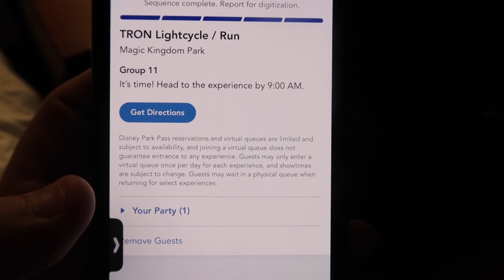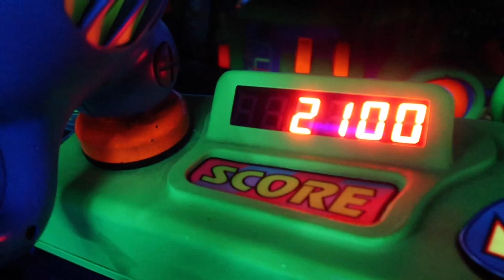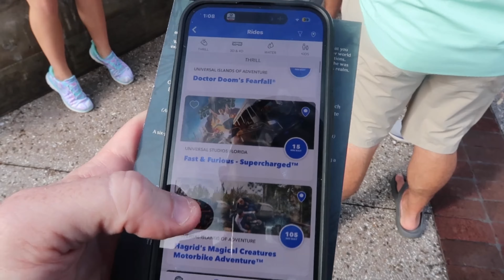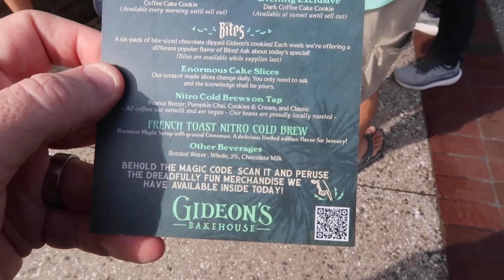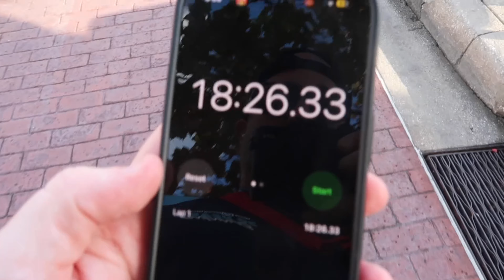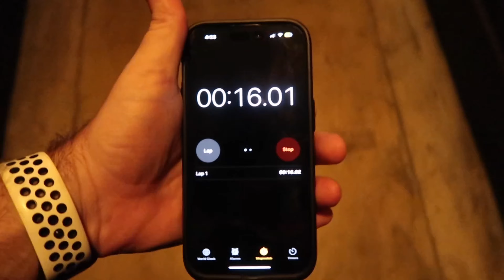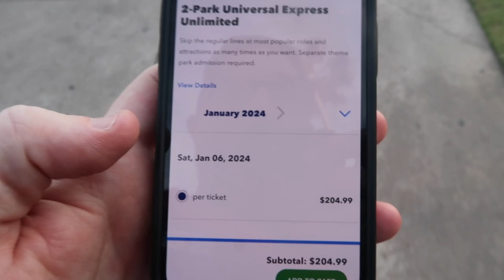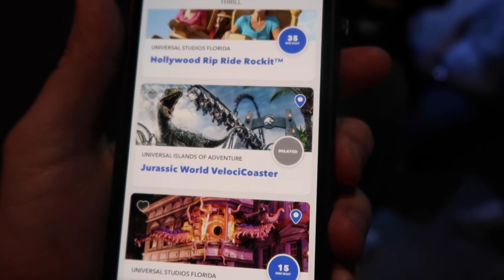I Was Having the Perfect Theme Park Day Until I Reached Universal Studios…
After zigzagging all over the world and mismanaging my plans in yesterday’s vlog I set out to lay out the perfect multi theme park plan, and I executed it to perfection… Almost